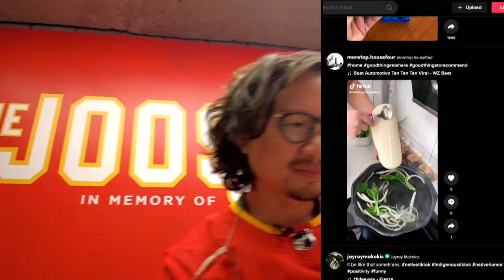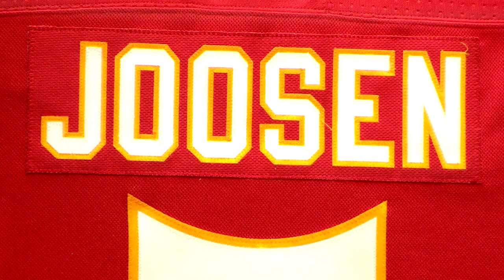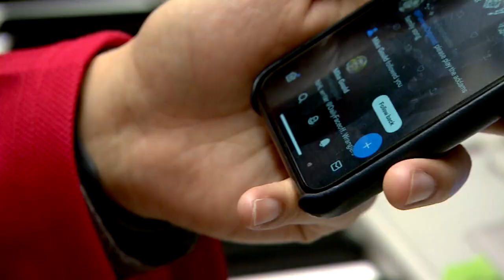Meet the Calgary Flames' new organist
From his seat in the Scotiabank Saddledome organ loft, Warren Tse performs the soundtrack for Flames games. He says the right song — and the corresponding reaction — can strengthen the Flames' home team advantage. It's something he learned from his mentor Willy Joosen, who served as the team's organist for 34 years.